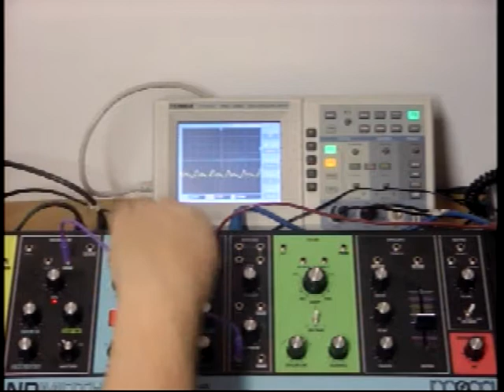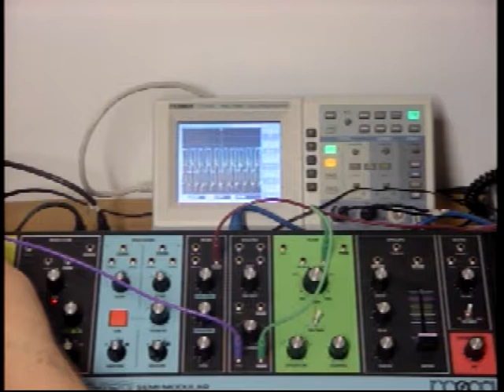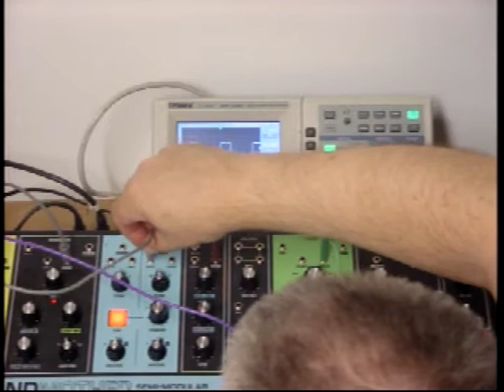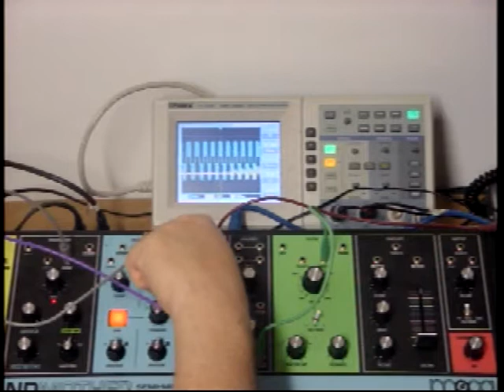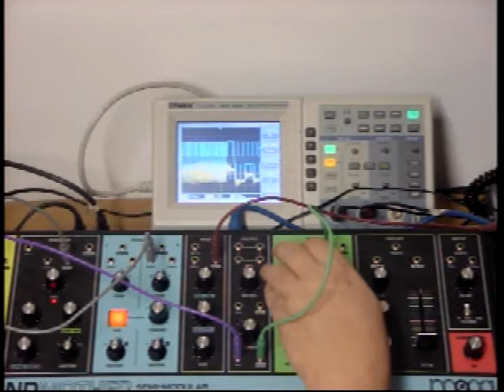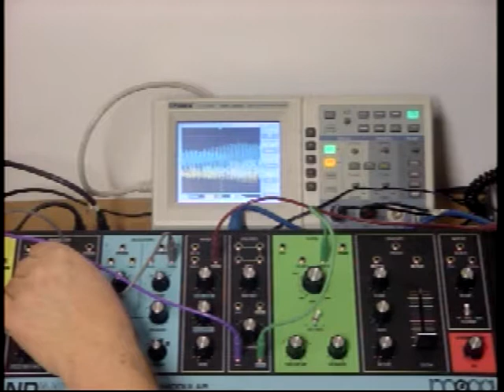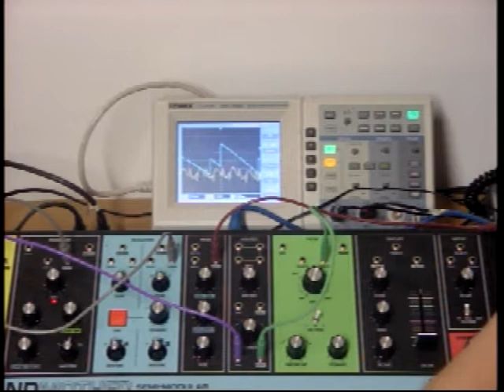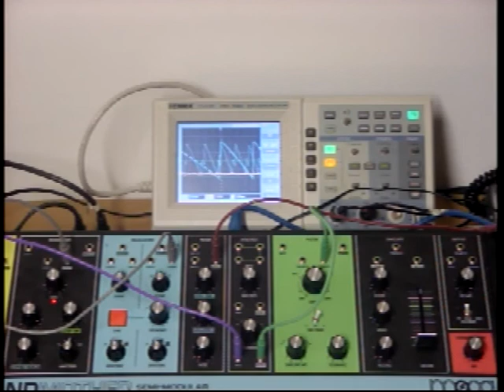Listening - randomness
These videos are performances. The video is slightly behind the audio.